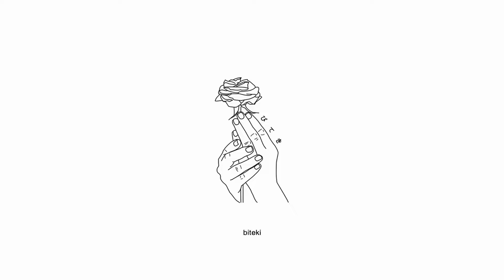lil booj - more more more [Lyrics / AMV]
Produced by gasoline

Anime:
Sword Art Online (AMV)

Lyrics for "more more more" by lil booj:
if you woke up next to me
and i wasn’t there in my own right
i would say, let it go
we’ve got a long day ahead
gotta make it outside

gently put our jewelry away
we don’t need it where we’re heading not this time
looking back this oddly feels the same
if i repeated some words would u be surprised
we tend to think the same way when these things arise
when these things arise
if it was up to if it was up to me i would just decline

and if i fall
would you pick me up despite all the harboring hate like
sharp wire wrapped upon my plate
feel the
scr*pe build after every bite i take
it’s a, cla** act type of move ain’t it
could you even tolerate another person faking
every piece of their persona do they think we’re stupid
i don’t believe it anymore it’s such a ha**le such a chore
it leaves me feeling so bored
and all they want is us more more more
after everything now it’s all hate

could you be authentic while i share a few words
would you feel comfortable with being the one that’s hurt
the one that’s hurt

Anime Girl AMV Alternative Emo Acoustic Song